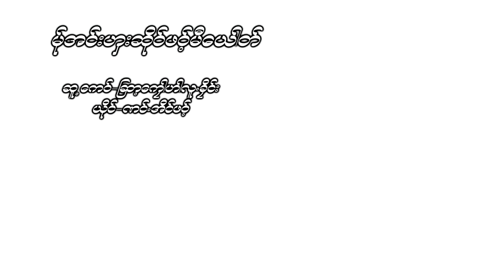ဏင်အိင်ဖဝ့် ( မ်ုအင်းဟှဆိုဝ်ဖဝ့်မီယောဟ် ) Nan Eain Paw (Ma Aung Gar Jo Paw Mi Yoe) (Official Audio)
Album * ဆ်ုဖီးမေံဍေဆ်ုအဲ *
( မ်ုအင်းဟှးဆိုဝ်ဖဝ့်မီယေါဟ် )
ဆူ့ကေဝ်၊ ကေုာဟ်လူခိုင်း
ယိုင်၊ ဏင်အိင်ဖဝ့်

Album: Love & Hate
Composer - Klue Iu Clain
Vocalist - Nan Eain Paw
Mixing & Mastering - Du Du
Music Band - Triangle
Music Arrangement - Du Du

Copy Right: Taiphaung Karen Movie Channel
From Director: တါ်ဖါန် ၊ ခိုင်းဖါန်